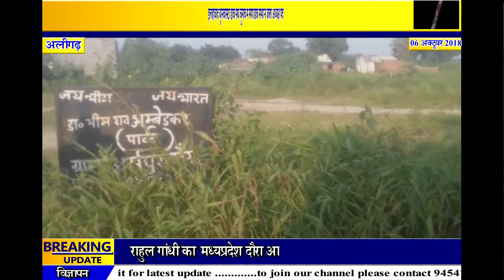आज़ादी के बाद से अभी तक लाइट के दर्शन नहीं हुए इस गाँव को , क्या ऐसे विकास कर रहा है इंडिया